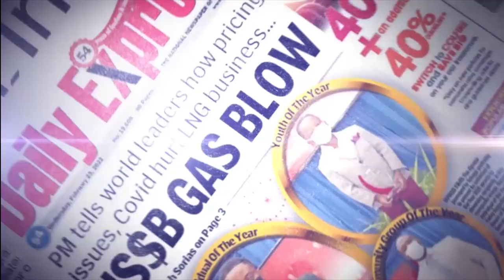Delving Deeper, Episode 2 - The Ministry Of Public Utilities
Episode Two of 'Delving Deeper' with the Minister of Public Utilities the Honourable Marvin Gonzales.